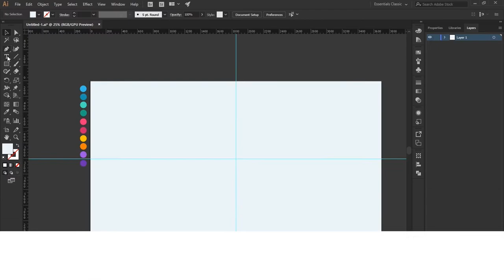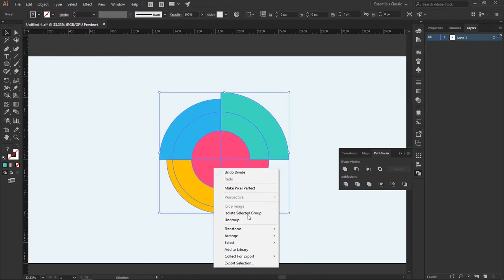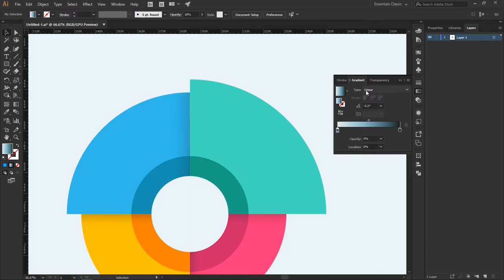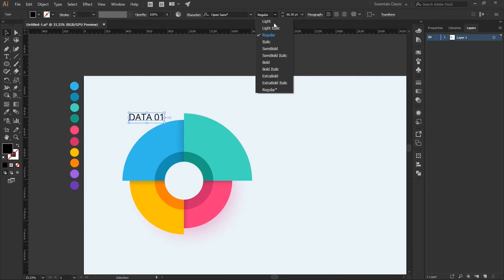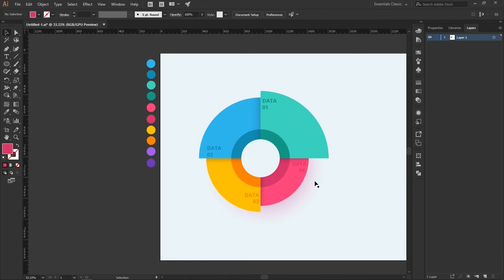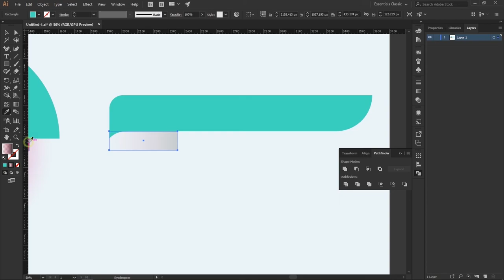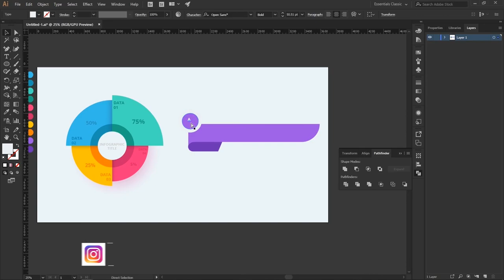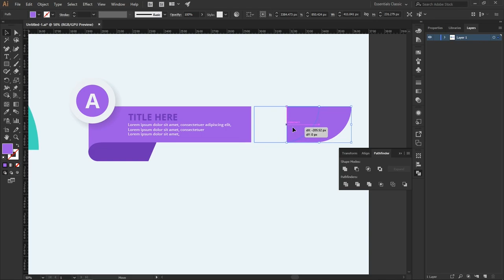How to create a Professional Infographic || Illustrator Tutorial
Hi guys,
In this video I'll show you how to create a professional infographic in illustrator CC tutorial. Its easy to learn for beginners.